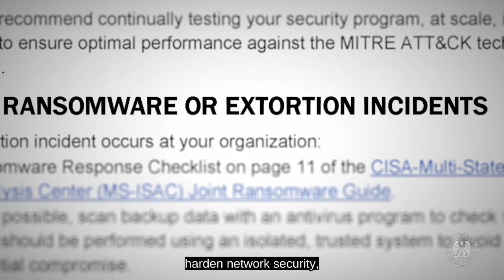Cybersecurity Awareness Month 2022: Combat Support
NSA is a Combat Support Agency, providing critical information to our military. Watch BGen Lorna Mahlock talk about how NSA provides intelligence support to military operations through our signals intelligence activities, while our cybersecurity personnel, products and services ensure that military communications and data remain secure, and out of the hands of our adversaries.